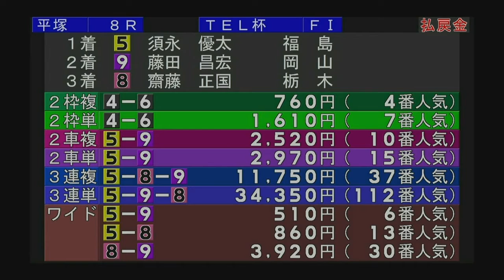20191203【平塚競輪】FⅠ トータリゼータエンジニアリング杯 12/3（火）【7R〜8R S級一般】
【平塚競輪】FⅠ トータリゼータエンジニアリング杯 12/3（火）

【7R S級一般】
1番車：米澤　大輔
2番車：望月　永悟
3番車：根本　雄紀
4番車：後藤　彰仁
5番車：佐藤　佑一
6番車：市川　健太
7番車：清水　広幸
8番車：石丸　寛之
9番車：荻野　哲

【8R S級一般】
1番車：佐藤　雅春
2番車：長田　祐弥
3番車：木村　幸希
4番車：田中　孝彦
5番車：須永　優太
6番車：河上　陽一
7番車：小林　卓人
8番車：齋藤　正国
9番車：藤田　昌宏